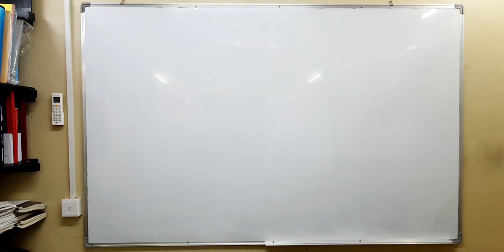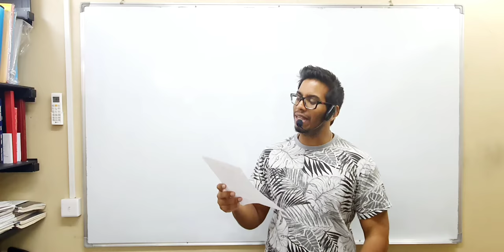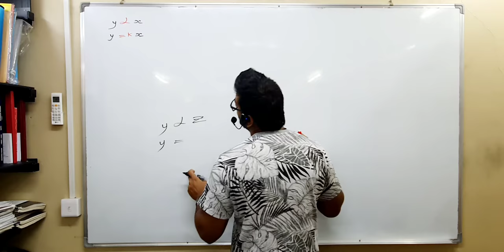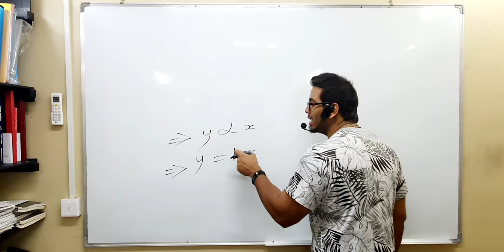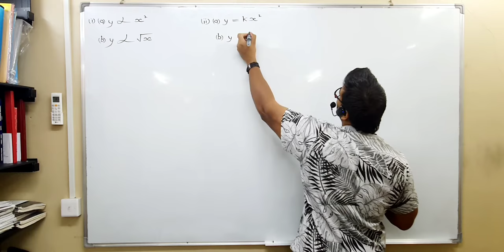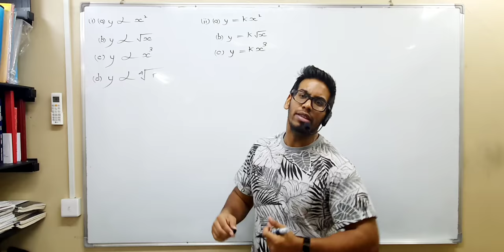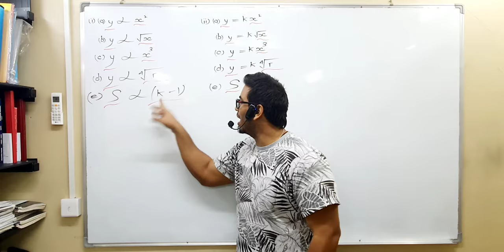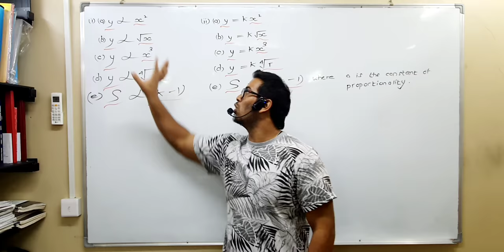Topic: Proportion| Subtitle: Direct Proportion |Grade 10| Q1